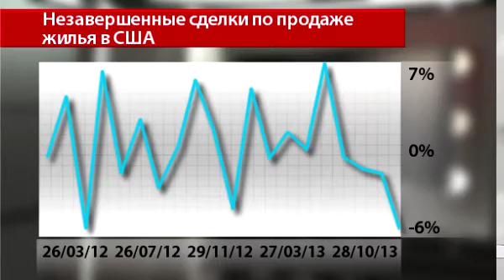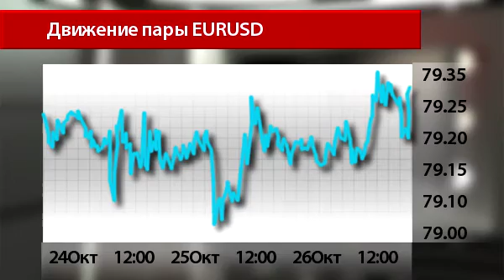Новости InstaForex 29 Октября. Американский доллар инвесторам не интересен